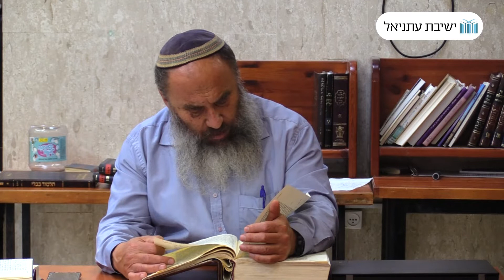שורש 16. התגלות מבחירה אלוקית והתגלות ממעשה האדם | הרב רא"ם הכהן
לעילוי נשמת צבי ורחל הלפרין